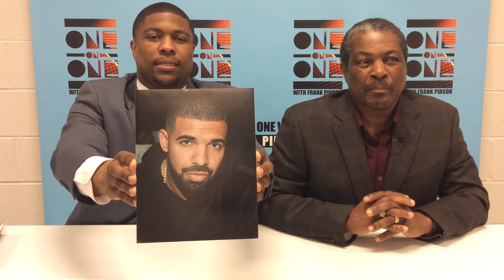Frank Pinson with Tom Pinson